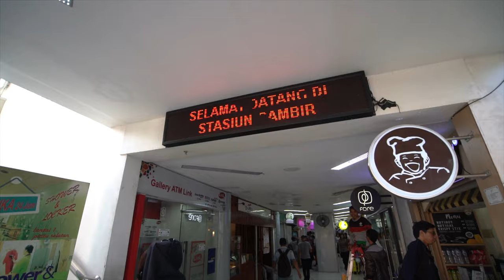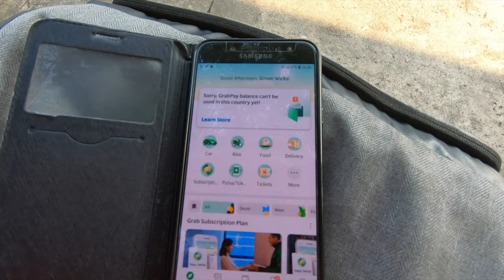First Impressions of Jakarta Indonesia - Monas Monument to Batavia (Kota Tua)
Explore Jakarta with me as I vlog my way from the Monas Monument in Merdeka Park to Batavia (or Kota Tua), the Dutch old town of Jakarta, along the way I will give you the benefit of my first impressions of Jakarta and it's people from the viewpoint of a first time visitor.

Featured in this vlog of Jakarta
0:43 Introduction to Mederka Park and the Monas Monument
01:23 Cinematic tour of Merdeka Square and Monas Statue
05:15 Notes on Jakarta - my first impressions of Jakarta City and the people and things you should know before you travel to Jakarta (see more details and timestamps below)
14:44 Jakarta Old Town / Kota Tua / Batavia

Notes on Jakarta
0:05:15 -  Getting Around Jakarta City Traffic
0:06:00 - Things to See in Jakarta
0:06:33 Indonesian People
0:06:39 Language in Indonesia
0:07:12 Safety in Jakarta
0:07:34 Food & Drink / Shopping Hours
0:08:28 Getting Around Jakarta - public transport
0:09:45 Jakarta pavements - whoops!
0:09:50 Tuk-tuk prices
0:11:31 Gambia Station
0:12:39 Blue Buses - Trans Jakarta
0:14:44 Batavia / Kota Tua (Old Jakarta)